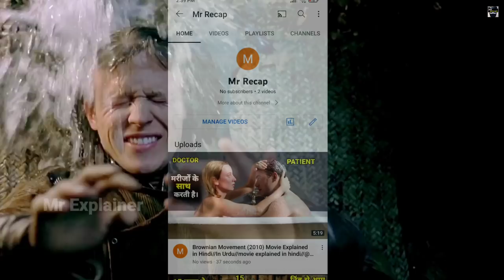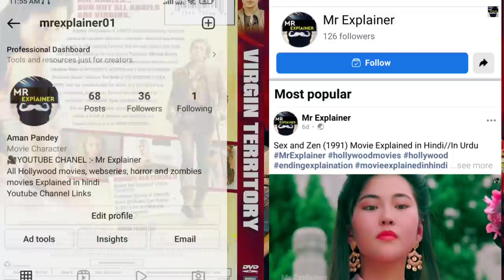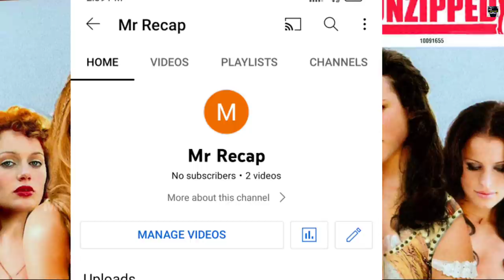Virgin Territory (2006) Movie Explained in Hindi//In Urdu//movie explained in hindi/@mrexplainer01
Story line :-
Young Florentines take refuge from the black plague and engage in bawdy adventures and lusty exchanges.

Top credits

Director :-

David Leland

Writer :-

David Leland

Stars :-

Hayden Christensen

Mischa Barton

Ryan Cartwright

Video Editing :- Aman Pandey
Story Created :- Aman Pandey
Explainer voice :- Aman Pandey